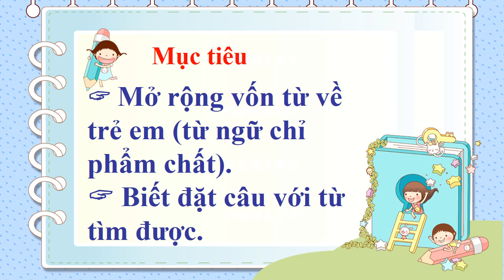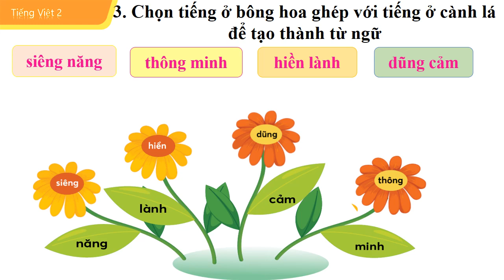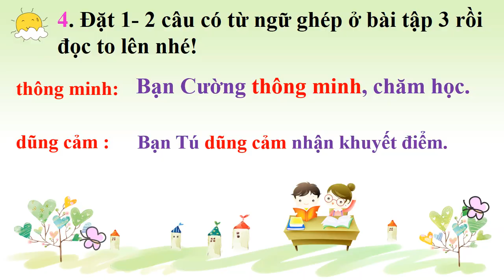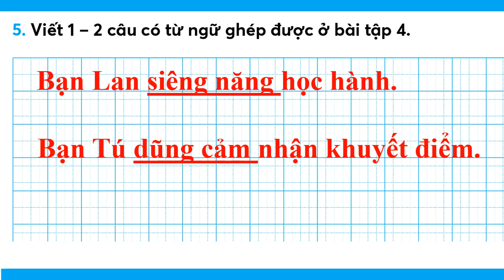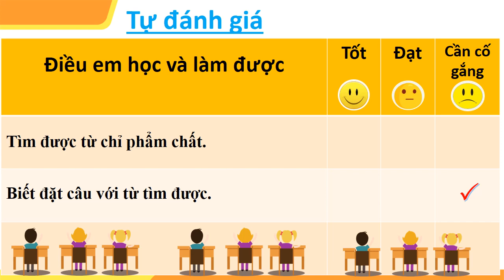Tuần 4 -Tiếng Việt - Bài 5 - Mở rộng vốn từ BẠN BÈ (TT)